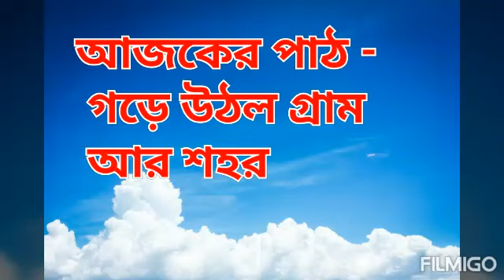তৃতীয় শ্রেণীর ইতিহাস, September 9, 2020